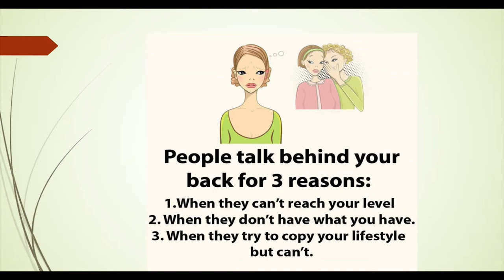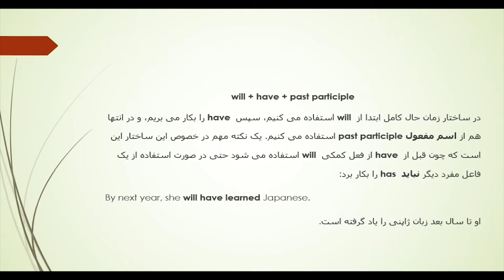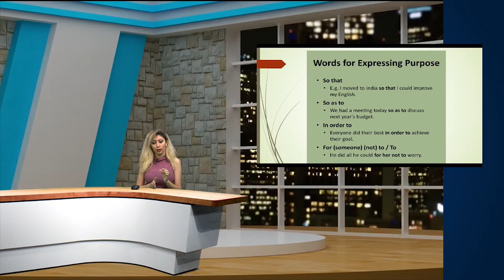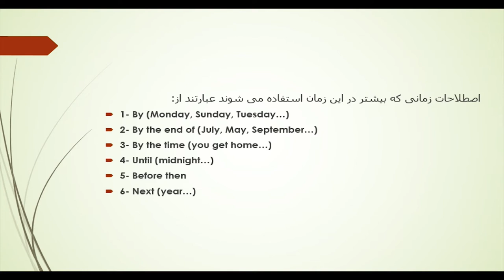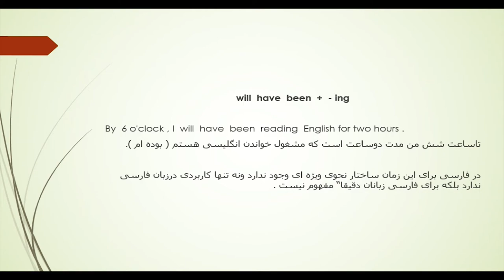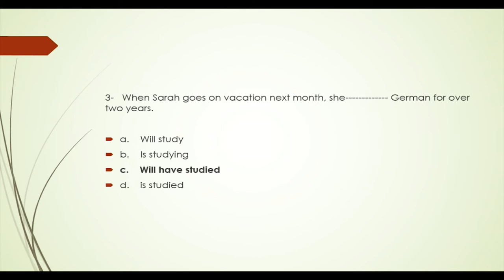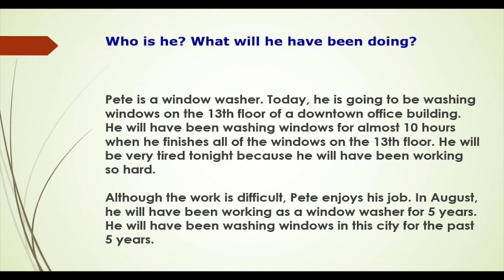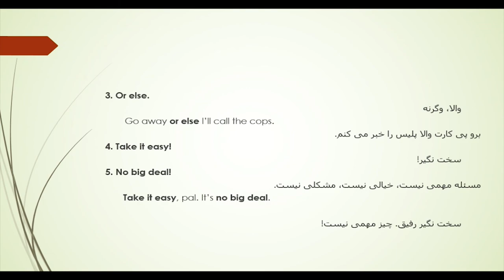English Now - E13 قسمت سیزدهم برنامه آموزش زبان انگلیسی با موضوع زمان آینده